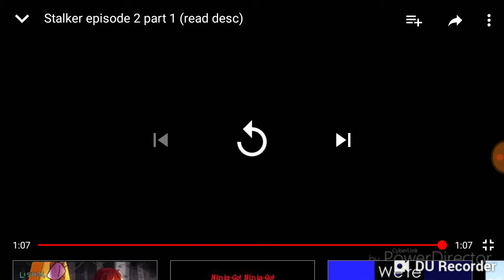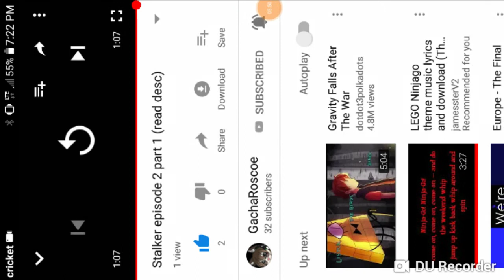Stalker Part 2 with my voice acting!